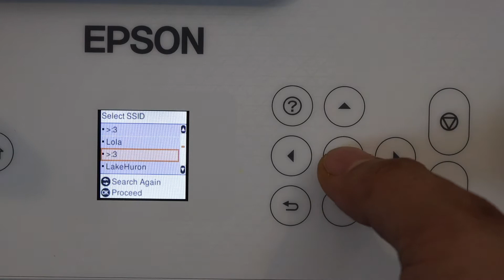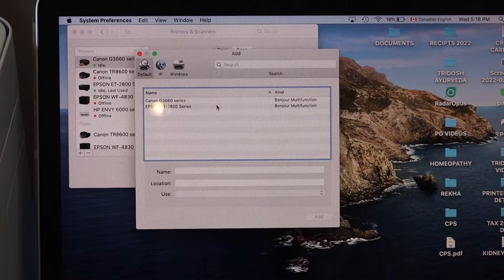Epson EcoTank ET-2800, ET-2850, ET-2851 Setup MacBook.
This video reviews how to set up your Epson Eco Tank ET-2800, ET-2800, ET-2850, and ET-2851 All-in-one Printer. This video shows how to install the drivers in the MacBook, do the Wireless WiFi setup of this printer and add to a MacBook or Mac OS.